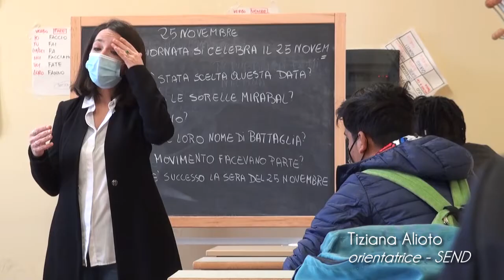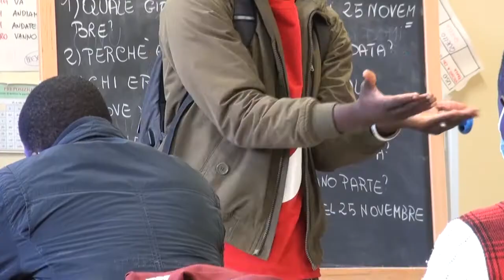HARRAGA 2 - Orientamento lavorativo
Un percorso di inclusione lavorativa per ragazzi con background migratorio dai 15 ai 22 anni che frequentano i Centri Provinciali per l’Istruzione degli Adulti (CPIA).
Ne parlano Tiziana e Ousman, orientatori di Send, durante il loro primo incontro con i ragazzi del CPIA della scuola Madre Teresa di Calcutta di Palermo.

Ragazzi Harraga2 è un progetto finanziato dalla Presidenza del Consiglio dei Ministri con il fondo dell’otto per mille dell’IRPEF devoluto dai cittadini italiani alla diretta gestione statale.

partner di progetto:
CIAI - CESIE - SEND - CLEDU - COMUNE DI PALERMO, ASSESSORATO ALLE POLITICHE SOLIDALI